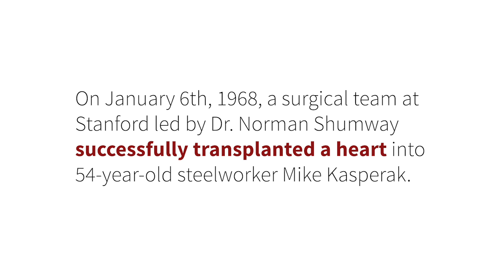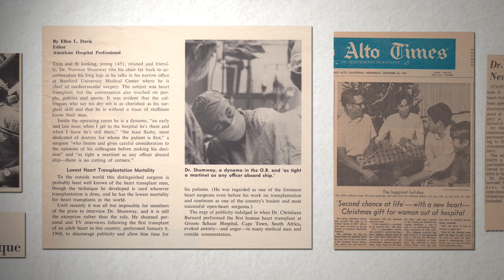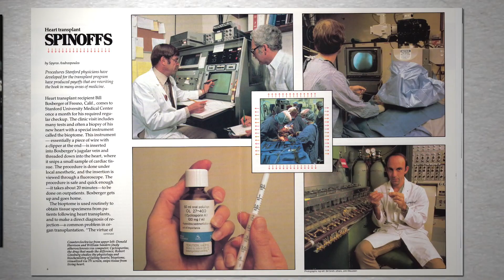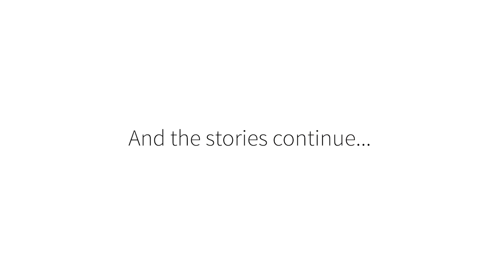50 years of heart transplant at Stanford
2018 marks the 50th anniversary of the first successful adult heart transplant in the United States, which happened at Stanford Hospital. Stanford remains the oldest continuously operating heart transplant center in the world. This video recounts that momentous event and moves forward to explore the experiences of more recent transplant patients.